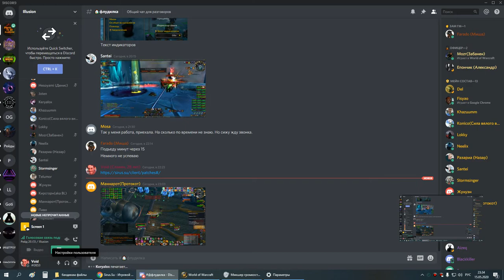2я часть цлк 25г армс 15 05 20